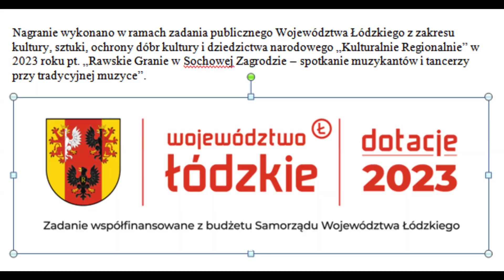2023 11 18 Rzeczyca 6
Grają: Jan Kępa (z Bobrowca) – skrzypce, Władysław Chaber (z Bobrowca) – akordeon włoski Soprani Italia oraz Bogdan Stankiewicz (z Wałowic) – baraban ze stalką i talerzem. Kapela Ludowa „Bobrowianie” – region rawski. Śpiewa Zofia Piwowarska z Luboczy.